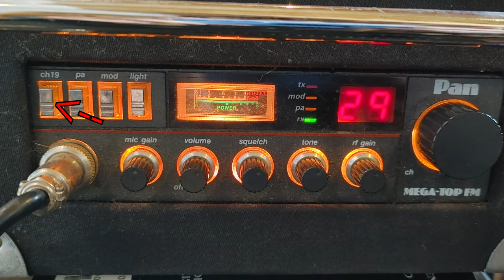Mein Neues HANDY, modernste TECHNIK! | E2WS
Heute stellen wir euch mein neues Handy für teuer geld vor!CB Funkgerät für das Auto  und zu Hause.
Trucker Telefon mit Atenne auf dem Dach!
Ü𝖇𝖊𝖗 𝖚𝖓𝖘:
𝕷𝖎𝖓𝖐𝖘:
𝐄𝐪𝐮𝐢𝐩𝐦𝐞𝐧𝐭:
𝐒𝐚𝐜𝐡𝐞𝐧 𝐢𝐦 𝐕𝐢𝐝𝐞𝐨 𝐕𝐨𝐫𝐠𝐞𝐬𝐭𝐞𝐥𝐥𝐭:
🎁𝐏𝐫𝐨𝐝𝐮𝐤𝐭 𝐝𝐞𝐬 𝐓𝐚𝐠𝐞𝐬:
*CB Radio PNI Escort HP 6500, Multistandard: